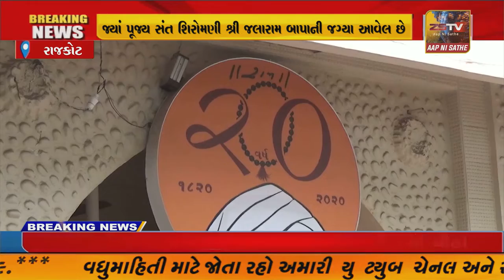"દેને કો ટુકડા ભલા,લેને કો હરિ નામ" સૂત્રને જીવન મંત્ર બનાવનાર યાત્રાધામ વીરપુરના સંત શિરોમણી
"વીરપુર દેને કો ટુકડા ભલા,લેને કો હરિ નામ" સૂત્રને જીવન મંત્ર બનાવનાર યાત્રાધામ વીરપુરના સંત શિરોમણી શ્રી જલારામ બાપાનો આજે ૧૪૧ મો નિર્વાણ દિવસ.
//ZSTVNEWS//